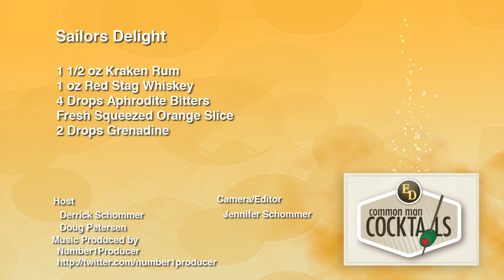Sailor's Delight vs. Thomas Coram Cocktail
Sailor's Delight against the Thomas Coram cocktail. We bring a grapefruit based cocktail against a rum based and have to select a winner for our Adam's bitters contest. Aphrodite bitters comes up against Spanish bitters for an ultimate victor.

Sailors Delight
1 1/2 oz. Kraken Rum, 1 oz. Red Stag Whiskey, 4 Drops Aphrodite Bitters, Fresh Squeezed Orange Slice, 2 Drops Grenadine

Thomas Coram
1 oz. Sailor Jerrys, 3 oz. Grapefruit Juice, Dash of Grenadine, Dash of Spanish Bitters